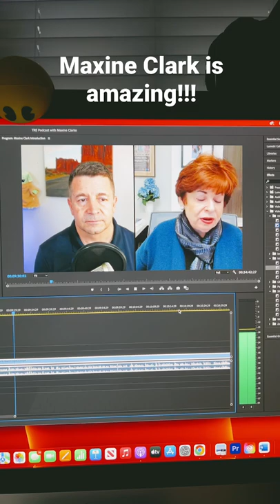Check out the full episode with Maxine Clark, Founder or Build-A-Bear Workshop